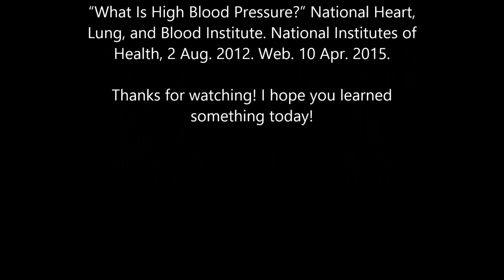Civics PSA Video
Nor the music.
Only my beautiful voice (lol).

After you keep your HBP in control, don't forget to help save the randas! ^-^